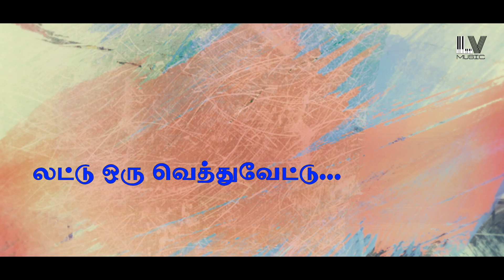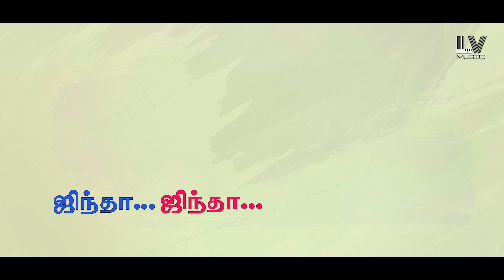Silukku Pattu - Lyrical Video | KADATHAL KAARAN | L.V.Ganesan | Vandana Srinivasan | Muthu Vijayan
Silukku Pattu
Singer: Vandana Srinivasan
Lyrics:  Muthu Vijayan

PRODUCTION: F3 FILMS
PRODUCERS: Fraya, Fane, Felix
DIRECTION : S.KUMAR
DOP: S.SREERAM
SONGS MUSIC: L.V.GANESAN
EDITOR: R.SUDHARSAN
LYRICS: MUTHUVIJAYAN
CHOREOGRAPHY: COOL JAYANTH, IMTHYAS ABOOBACKER
HERO : KEVIN.G
HEROINE: RENUKA
MIXED AND MASTERED @ L.VAIDYANATHAN MEDIAA WORKS BY M.RAMESH D.F.Tec